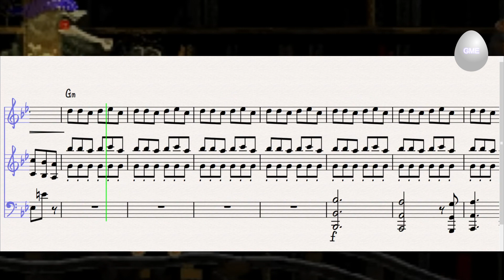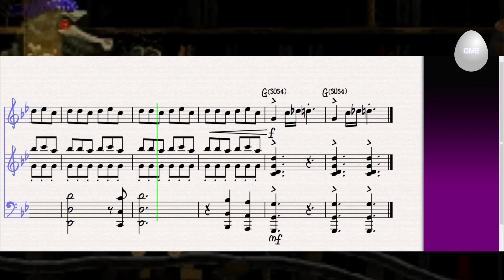Haunted Chase (from Donkey Kong Country 2) - Sheet Music